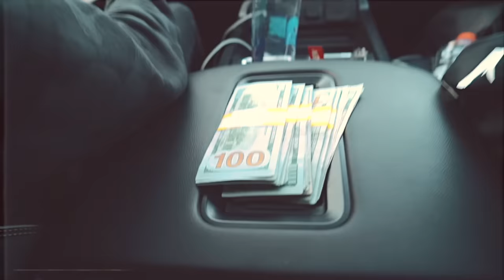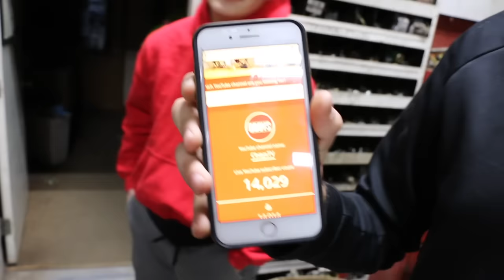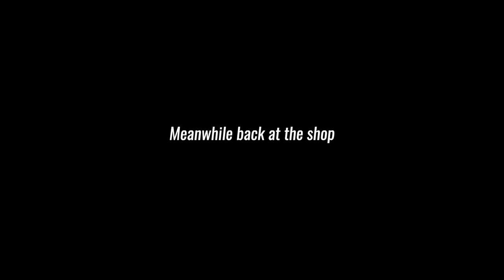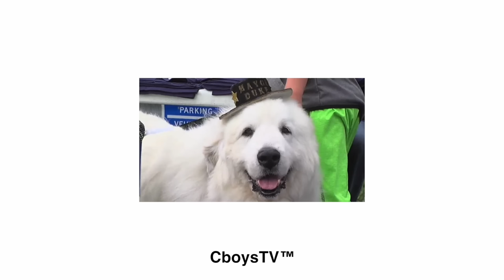Surprising Best Friend with Dream Bike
In todays video, we sneak out of town early in the morning and take a short 3.5 hour road to trip to pick up a brand new dirt bike to surprise our friend and business partner Ben. Its been a really long time coming but we were finally able to get him a gift to thank him for all the hard work he has done for us. The bike is a 2019 crf450rx that had only 1 hour on it. This bike is perfect for him because he likes to trail ride in the summer and take it to the mountains with a timber sled kit on it in the winter, but needs the power of a crf 450r race bike. Surprising him with the bike went awesome and we went riding right after. It was nice to see Ben on a Honda again. Ben was able to ride some really nice wheelies on it too!